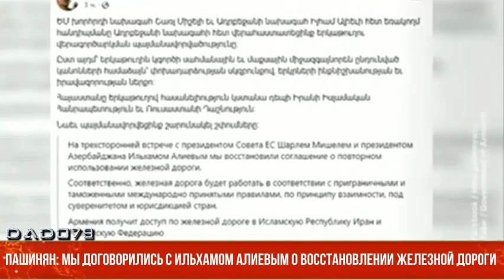Пашинян: Мы договорились с Ильхамом Алиевым о восстановлении железной дороги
На трехсторонней встрече с президентом Совета Европейского союза Шарлем Мишелем и главой Азербайджана Ильхамом Алиевым мы подтвердили соглашение о восстановлении железной дороги.

Об этом премьер-министр Армении Никол Пашинян написал в Facebook, комментируя итоги трехсторонней встречи с Президентом АР и главой Совета ЕС в Брюсселе.

"Железная дорога будет функционировать в соответствии с международно принятыми пограничными и таможенными правилами, по принципу взаимности, под суверенитетом и юрисдикцией стран.

Армения по железной дороге получит доступ в Исламскую Республику Иран и Российскую Федерацию", - отметил армянский премьер.

Н.Пашинян добавил, что стороны также договорились продолжить контакты.